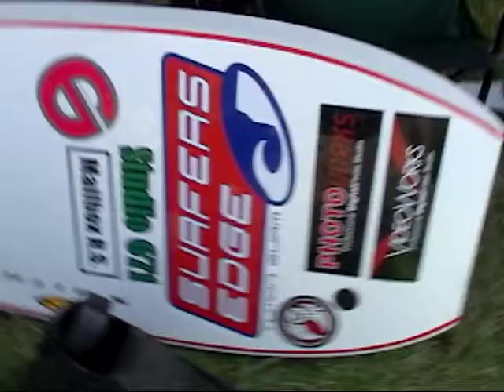Brian Cruz 2004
Brian Cruz from 2004
Videoworks Studios Production, Burt Sardoma
Edited by John Leon Guerrero
Interviewed by Rick Catingdig, Surfers Edge